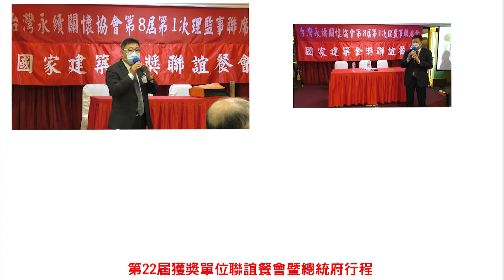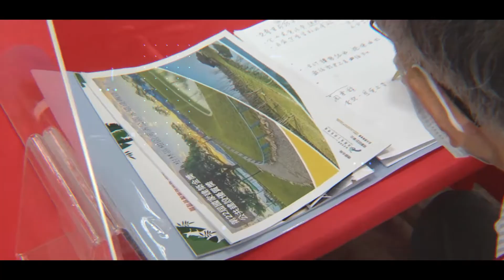110年度「桃園市政府新建工程處-桃園市立圖書館新建總館暨停車場興建工程」第22屆國家建築金獎實地評鑑 榮耀與肯定